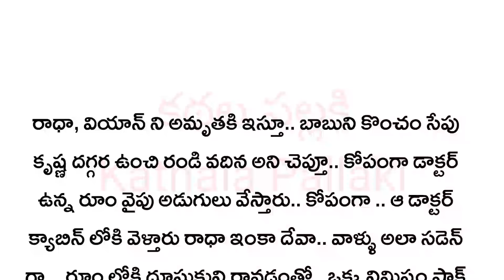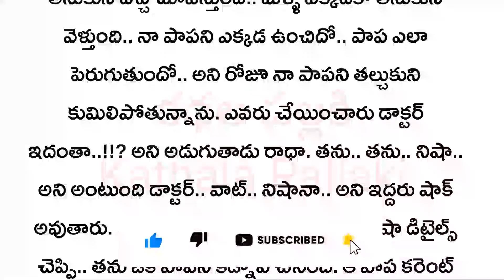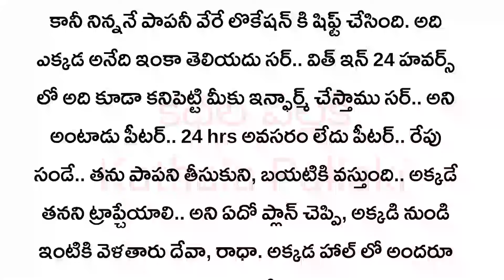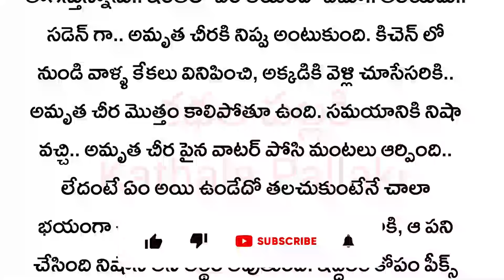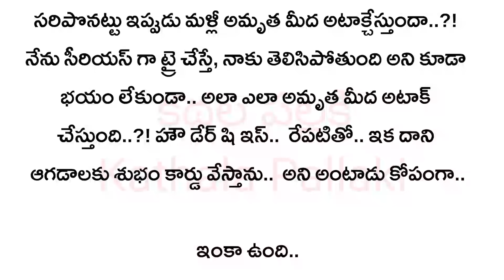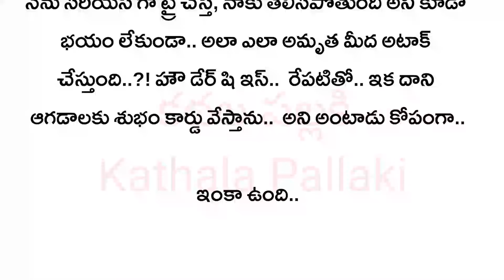ఎందుకే ఇలా Part-13|మనస్సును హత్తుకునే అద్భుతమైన కథ!HeartTouchingStoriesTelugu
ఎందుకే ఇలా Part-13|| మనస్సును హత్తుకునే అద్భుతమైన కథ! Heart Touching Stories in Telugu ‎@KathalaPallaki
telugustory
Telugu real life quotes
Telugu kathalu